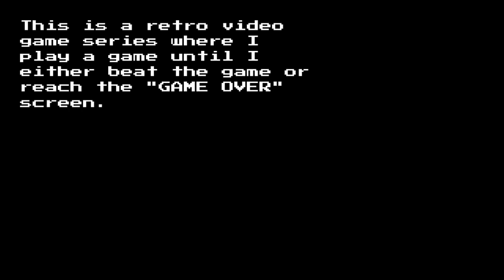Game Over - Episode 4 - PunchOut!! Part 2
What retro games would you like to see?
I created the intro graphics with Photoshop and After Effects. The intro was inspired by an Evan Eckard tutorial. You can find it here!